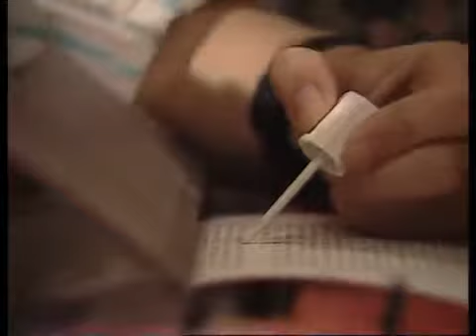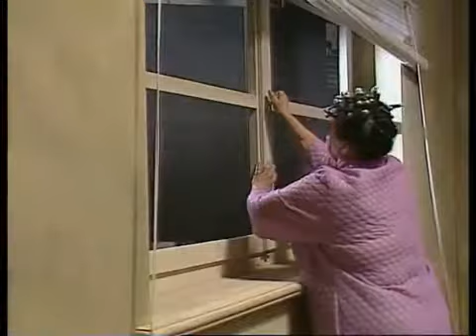Dreifacher Rittberger wehe dem der keine Heimat hat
So nun versprochen der fünfte und letzte Teil der wundererbaren WG.